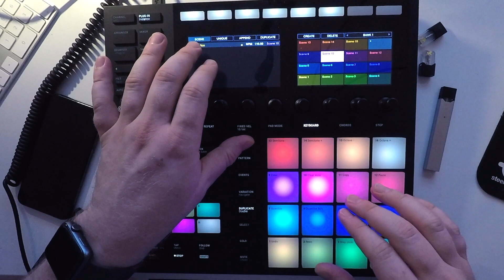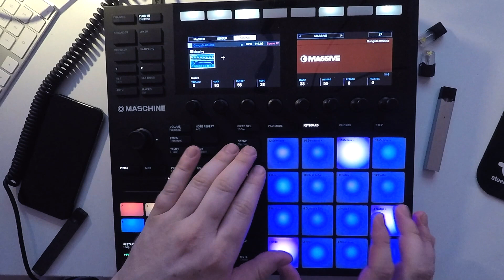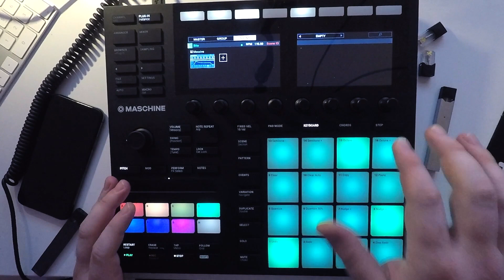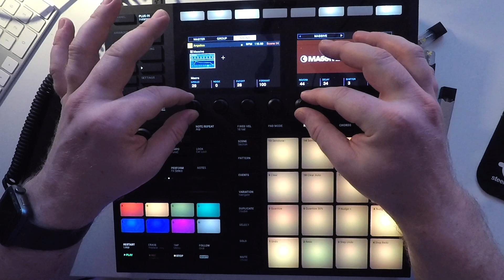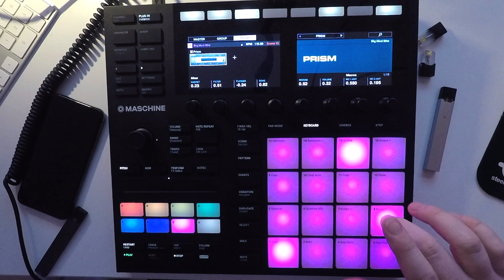iamber - friday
don't touch the machine! (do touch the machine...)

building on the project from monday, now know how scenes work and more general tomfoolery (and some right proper noodling)

how:
ni maschine mk3
too tired to do real work

done:
stopped fucking with the performance fx
got the cable to record properly

todo:
still haven't quite worked out how to save instrument settings/presets with the scene, that's now become quite important it would be nice to save them
still no overall mastering
make sure the patterns with a cool transition bit in are the right length so you don't get a big fuckoff reverb snare in the middle of the phrase
more light so the leds don't blink on camera